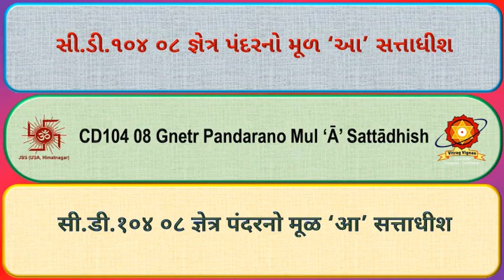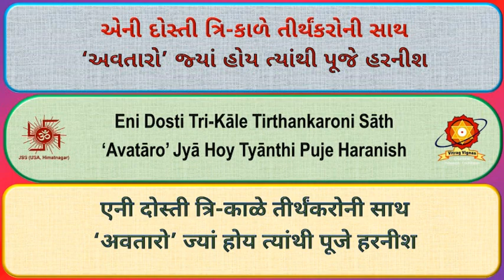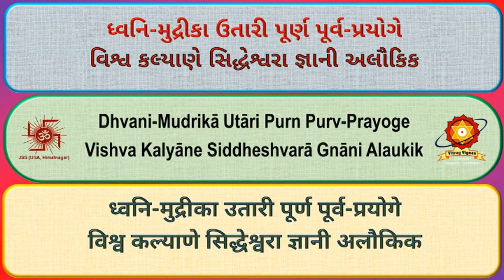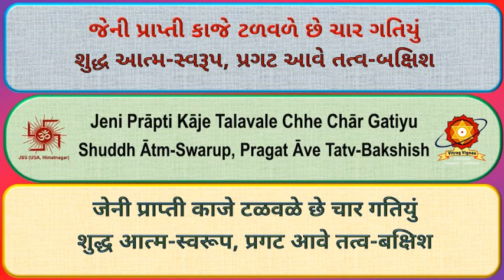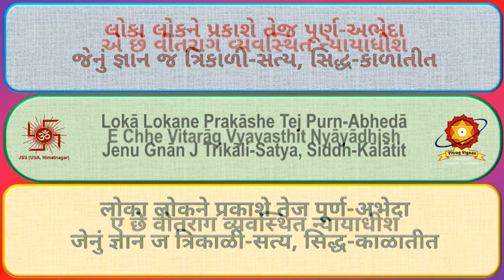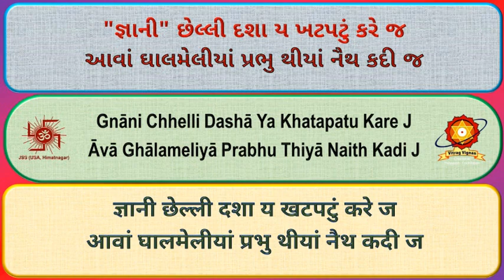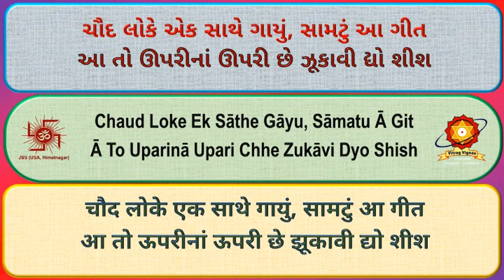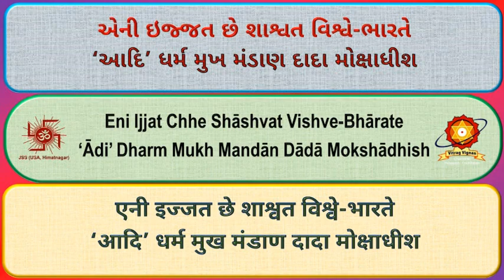CD104 08 Kshetra Pandarno Mul Aa Sattadhish mp3